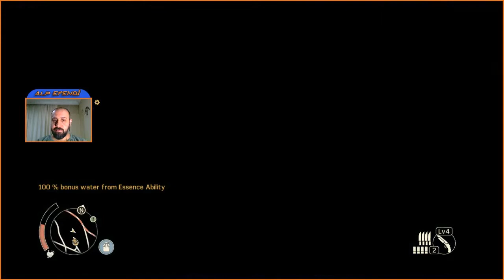ÖĞRETİCİ | KIYAMET SONRASI DÜNYAYA HOŞGELDİNİZ | MAD MAX #28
Bu video da playstation ps4 üzerinden mad max oyunu nu öğretici ve eğlenceli bir şekilde oynamaya çalıştım oyun un serisi devam edecek daha fazla ps4 oyun u ve pc oyunları öğretici ve eğlenceli şekilde kanalımda gelecek takipte kalın. İyi seyirler...

📌 Yeni videolardan haberdar olmak için zile "🔔" tıklayarak bildirimleri açabilirsiniz.

❓ Ben Kimim?
Selam, ben "Alp İlkme" babamın bana seslenmesiyle "Alp Efendi" :). League of Legends, Playstation 4 ve PC oyunları üzerine içerik oluşturacak, mini bir youtuberım :). Eğlenceli, elimden geldiğince öğretici içerikler hazırlamaya çalışacağım. Yorumların hepsini okuyacağım. Yorumum boşa gidecek diye sakın endişelenme. Her türlü fikir ve önerilerinizi bekliyorum. Videolarda görüşmek üzere. İyi seyirler iyi eğlenceler...